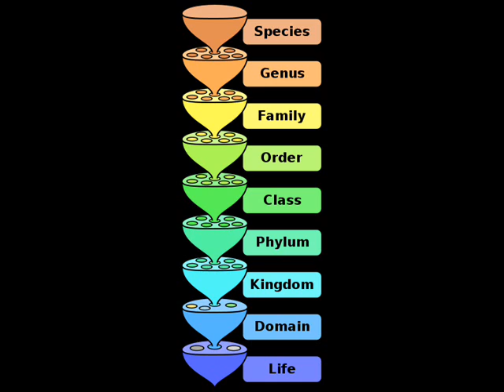re: answers that make me look silly part 2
Evolution and morality
common ancestry of all life on earth
atheism as faith or not
the illusion of design